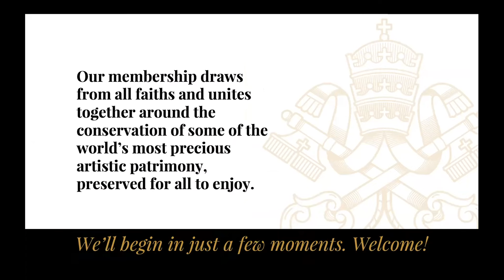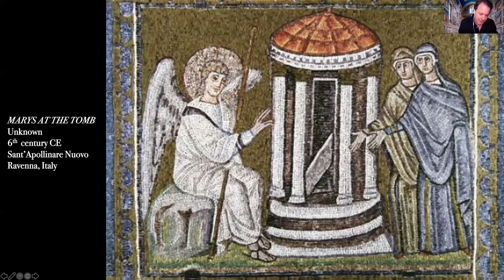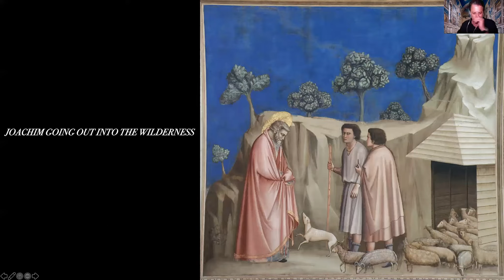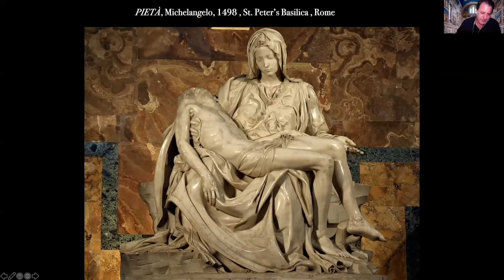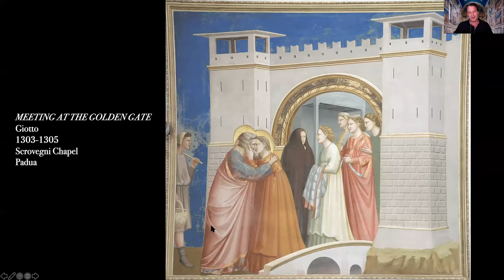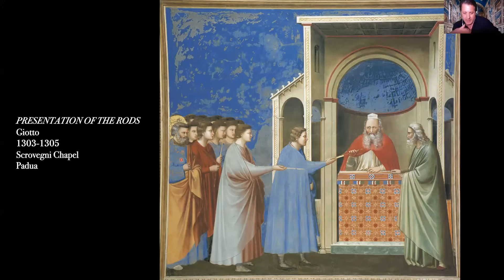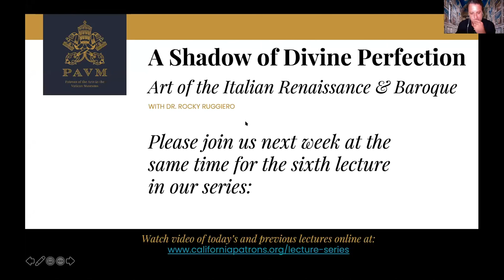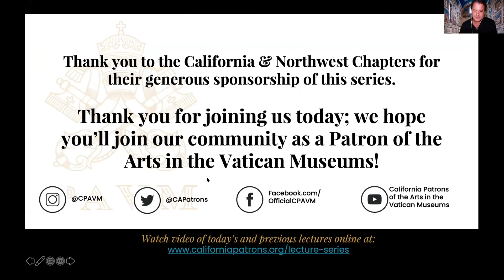Mona Lisa's Smile: Representations of Emotion in Renaissance and Baroque Art (Lecture 05)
The fifth in a 7-part series, "A Shadow of Divine Perfection: Art of the Italian Renaissance & Baroque," this lecture with Dr. Rocky Ruggiero explores how various artists expressed a range of human emotions, from fear to joy to anticipation.